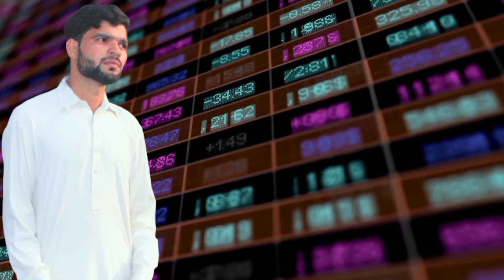Gold Rate Today In Pakistan | Gold Rate Today In Pakistan News | Gold Price Today Pakistan G News G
Gold Rate Today In Pakistan | Gold Rate Today In Pakistan News |  Gold Price Today

Assalam Alaikum !  Friends in this video I have updated you the latest rates of early day gold in Pakistan In this video I have told you.18 carat 21 carat 22 carat and 24 carat gold latest updates in Pakistan I have also told you that the gold rates will increase or decrease in the gold rates, you will see the full video. will get full information

                  ( NOTE )

                      ( ISCLAIMER)